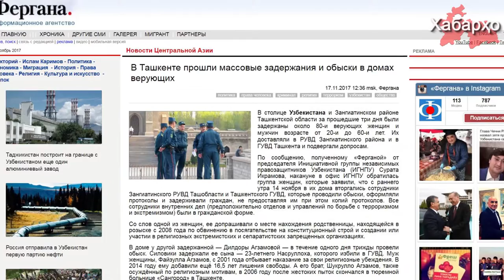Дар Ӯзбекистон бо баҳонаи диндорӣ дастгиршавии оммавӣ ба вуқӯъ пайваст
Дар пойтахти Ӯзбекистон ва дар ноҳияи Зангиотаи вилояти Тошканд ҳафтаи гузашта зиёда аз 100 нафар сокинони маҳаллӣ сину солашон аз 20 то 60 мебошад дастгир шудаанд.